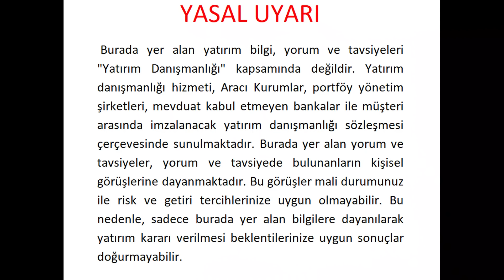HAFTASONU DOAS HİSSE ANISI